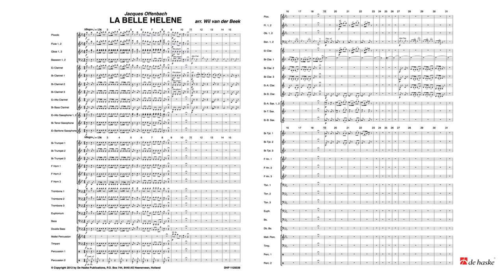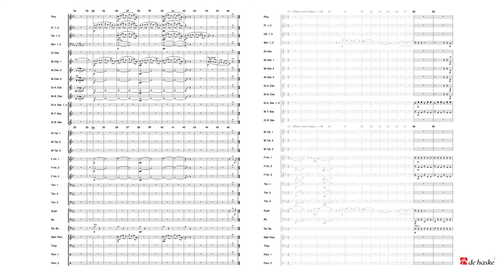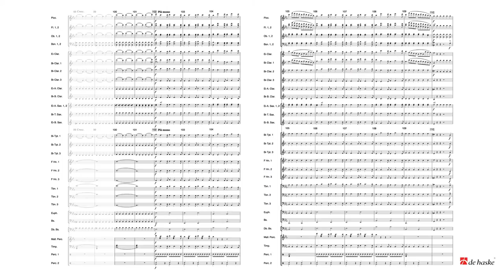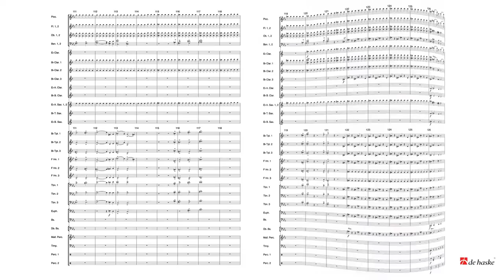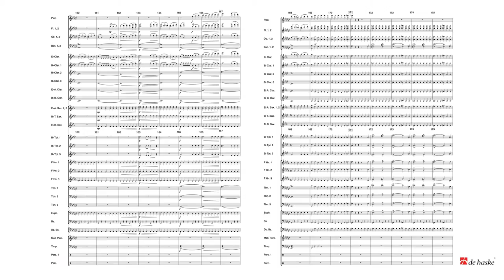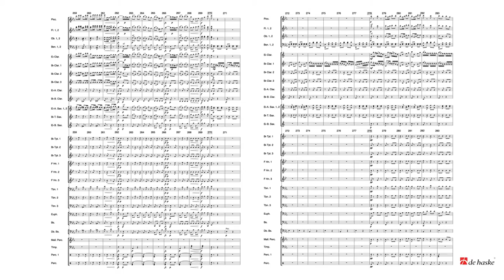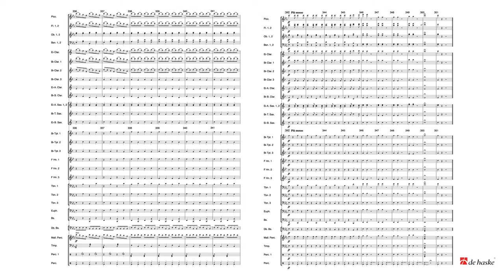La Belle Hélène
De Haske Great Classics Grade 4
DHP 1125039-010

For La Belle Hélène Jacques Offenbach was inspired by Greek mythology. The plot is based on the story of Helen of Troy, but was turned into a satire on French high society of the 19th century. The overture of La belle Hélène was—and is—very popular. Offenbach combined within it a series of arias and choral passages from the operetta.